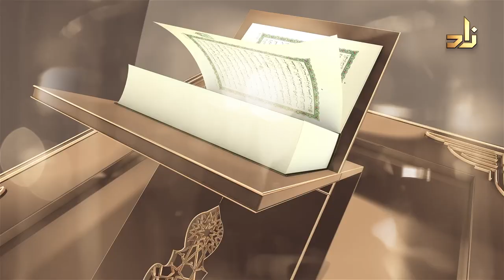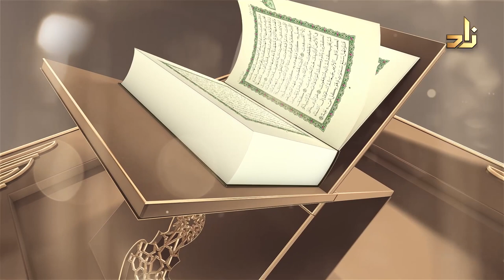Protéger sa famille || 1 Jour 1 Verset || 22 || Oustaz Eric Younous